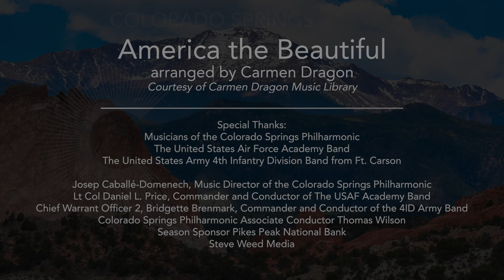A collaborative performance from musicians in honor of the place they call home, Colorado Springs.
A collaborative gift to the community of Colorado Springs from the musicians of the Colorado Springs Philharmonic, the United States Air Force Academy Band and the 4th ID Army Band from Fort Carson who stand together to dedicate a special performance for our friends and neighbors...and to the dream that made America beautiful. Until we meet again in person, stay safe and be kind to one another.